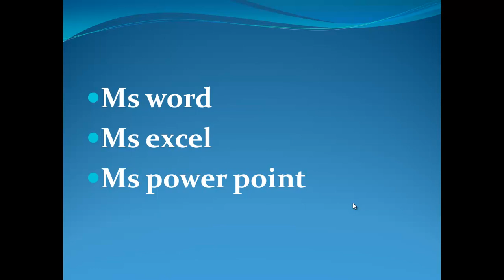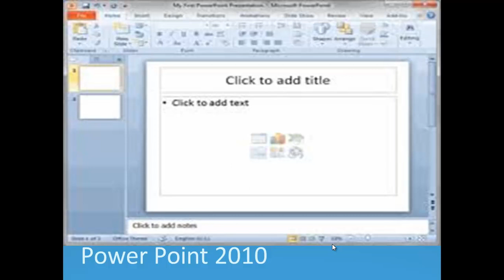Demo of MS Office 2007 10